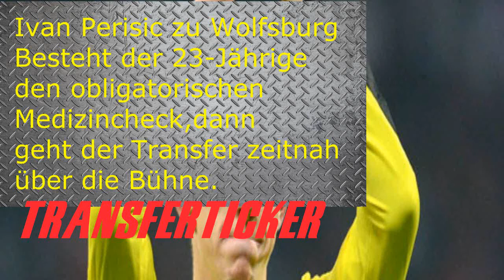Transferticker: Ivan Perisic zum VFL Wolfsburg von Borussia Dortmund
Dem Wechsel von Ivan Perisic von Meister Dortmund zu Ligakonkurrent VfL Wolfsburg ist nahezu perfekt: Der Kraote reiste mittlerweile ins Trainingslager der Niedersachsen nach Belek nach. Letzte Details bleiben noch zu klären, besteht der 23-Jährige den obligatorischen Medizincheck, geht der Transfer zeitnah über die Bühne.